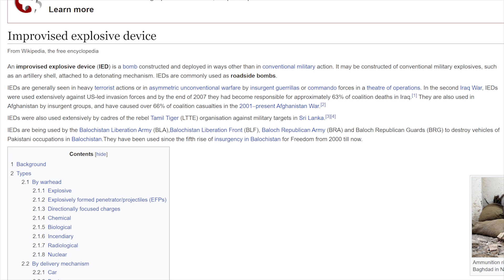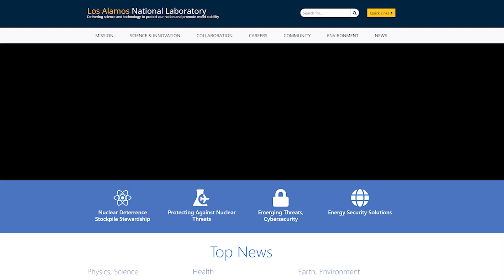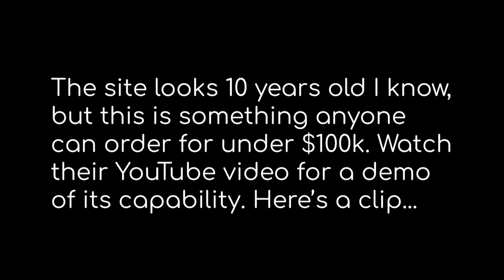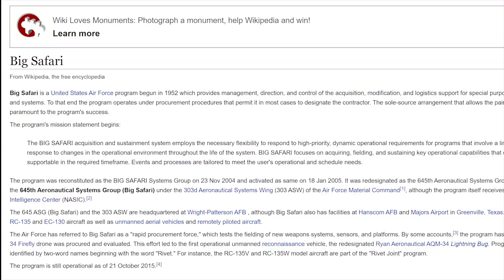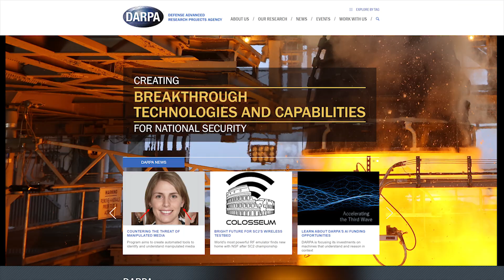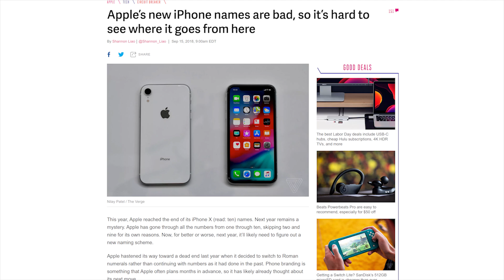Eyes in the Sky #1 | Constant Hawk, Angel Fire, & Gorgon Stare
Eyes in the Sky Part 1 dives into the introduction of WAMI/WAAS air surveillance technology and its origins. This includes the Predator, ARGUS, Constant Hawk, Angel Fire, Gorgon Stare, and the different organizations who influence them--such as the US Air Force, DARPA, NSA, and many other government organizations that created this technology during Afghanistan and Iraq wars. These constant eyes are a real, dystopian nightmare for user privacy.

As for the future, community readings are not something that will be continued on the channel.